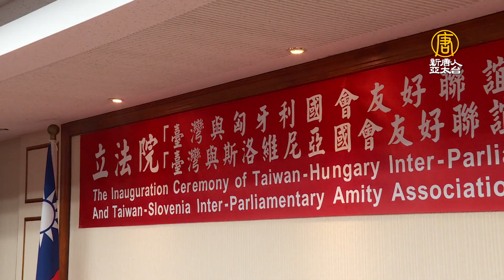疫後拚國會外交！匈牙利 斯洛維尼亞友好聯誼會